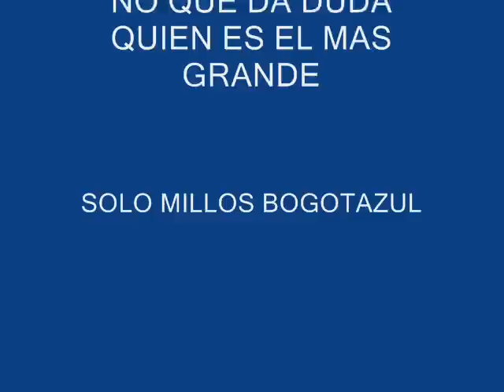SOLO LE PIDO A DIOS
PIBES CHORROS